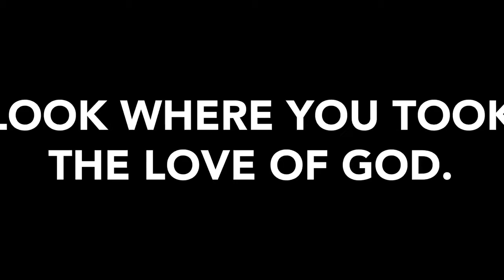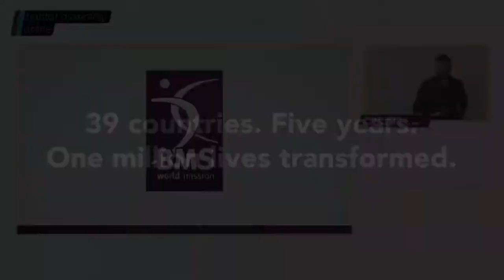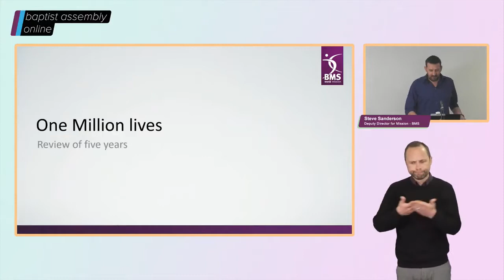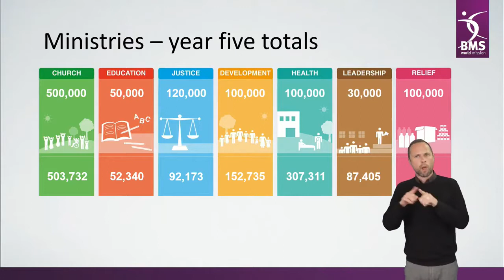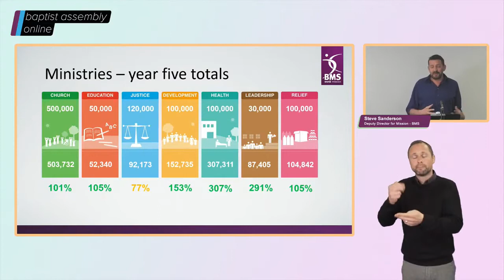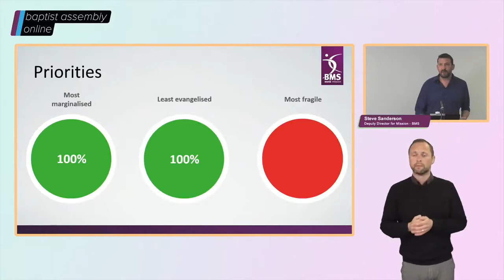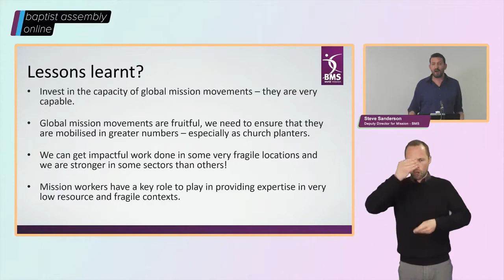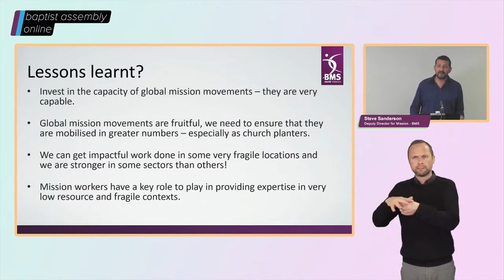BMS Presentation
Hosted by Kang-San Tan, Ben Drabble, Sarah Anthony and Steve Sanderson.
The BMS team warmly invite you to join them for this session where they celebrated your amazing achievement in our faith filled mission over the past 5 years, transforming an incredible ONE MILLION LIVES. You'll then be an exclusive attendee at the global premier of our new strategy, with voices from around the world sharing our exciting plans for work amongst the most marginalised and least evangelised people as we respond to the changing needs of the world with sensitivity and insight.

Thank you for being part of Baptist Assembly online, here are the links for the full programme. All streams will be available to view after the event:

Seminar 3 - Walking with Jesus through a changing climate- Baptist Union Environmental Network (BUEN) and BMS World Mission
Seminar 5 - Heal our hearts, heal our streets, heal our world- Shane Claiborne Heal our hearts, heal our streets, heal our world

To view videos from our Associations celebrating those who have recently transferred as Fully accredited Ministers, Pastors and Preachers:

(Over 7s)